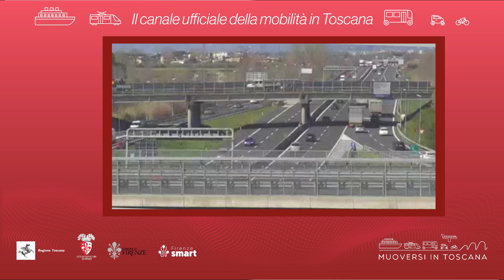Muoversi in Toscana - Edizione delle 19 del 14 luglio 2023